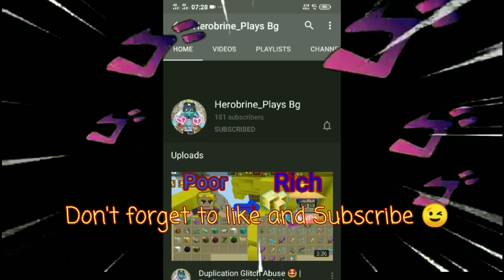How to get FREE Leeching Runes?? 😱😍😱-(Bedwars) 💯 Legit | Blockman Go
Electric (NCS)